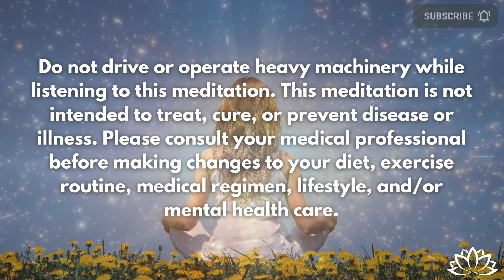Guided Meditation for a Peaceful Heart | Extended Background Music to Rest in Peace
Join in for this short yet powerful guided meditation designed to help you connect deeply with the love and peace within your heart. In this session, we will focus on sending and receiving love, allowing it to radiate throughout your entire being and pulse outward into the world.

This is a corrected version of the Original Peaceful Heart Meditation, with extended background music to spend more time in your heart relaxing into love.

What to Expect:

🌬️ A calming, heart-centered meditation that connects you with your inner peace
💖 Techniques to help you send and receive love, expanding your heart's energy field
🌍 An opportunity to contribute to the collective peace by sharing your heart’s love with the world

Benefits:
🧘‍♀️ Deep relaxation and a sense of inner calm
✨ Strengthened connection to your heart's wisdom and love
💫 Enhanced ability to share and receive love, promoting peace within and around you

How to Maximize Your Experience:
🔇 Find a quiet, comfortable space where you won’t be interrupted
🎧 Use headphones for a deeper, more immersive experience
🌱 Set an intention to fully open your heart and embrace the flow of love

💬 After the meditation, take a moment to reflect on your experience.

Together, we can create a ripple of love and peace in the world. ✨

In Gratitude,
Khadíjih

❗All media content provided by Journey into the Soul is intended for educational or entertainment purposes only. All guided meditations are self-meditation. This work is not a substitute for appropriate professional medical or therapeutic care or advice. Always seek prompt medical care for any specific health issues or when making any changes to your healthcare routine. The author of this work accepts no responsibility or liability whatsoever for any injury, loss, or damage incurred as a direct or indirect result of the use or reliance on the information and content presented here.

Chapters
00:00 Settle In & Let Go
02:28 Connect With The Heart
06:11 Ripple This Vibration Out Into The World
10:42 Bring Awareness Back or Continue Rippling Love Out On Your Own